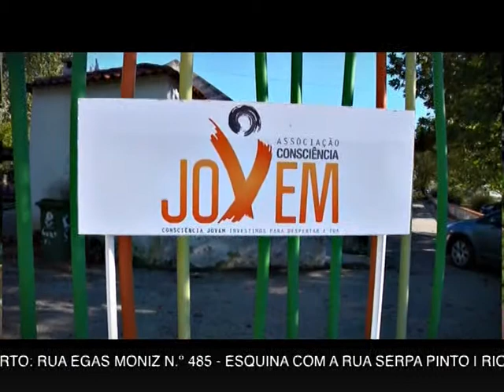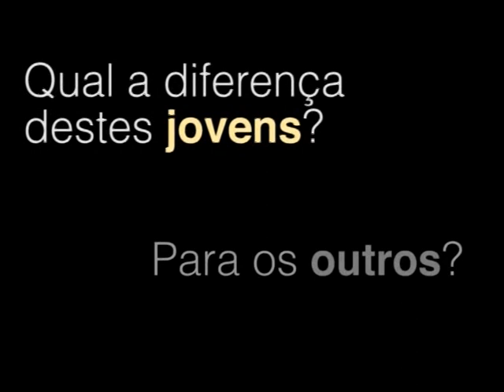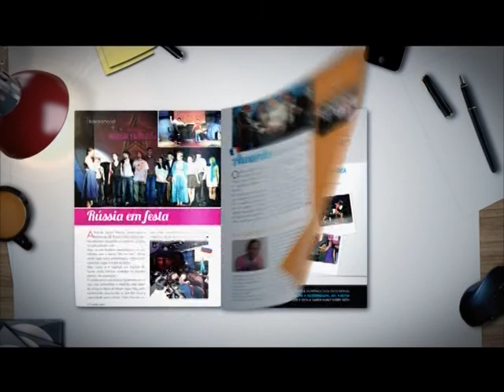Força Jovem Europa - Quinta das Conchas